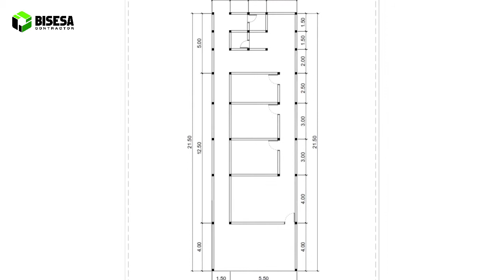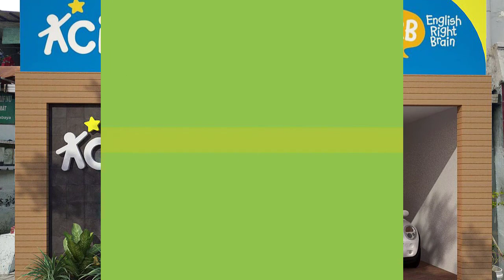DESAIN RUANG BIMBEL AYO CERDAS INDONESIA SURABAYA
Video kali ini kami membahas Hasil Diskusi dari Permintaan klien kami untuk Proyek Desain Ruang Bimbel dengan brand Rumah Belajar Ayo Cerdas Indonesia - ACI yang berlokasi di Surabaya Jawa Timur

atau Hubungi di 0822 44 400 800 / 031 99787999

SURABAYA
Jalan Surabaya Mojokerto KM 21

PROBOLINGGO
Bengawan Solo Residence C8-C12

MELAYANI JASA DESAIN SELURUH INDONESIA DAN LUAR NEGERI